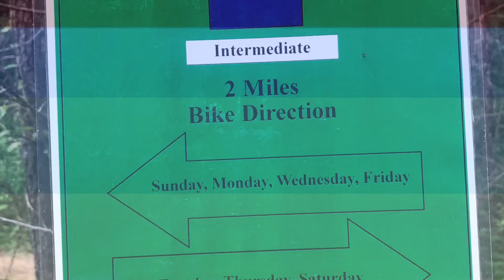Toona Tuesday social group / Allatoona mtb park / driftwood & wildcat trails